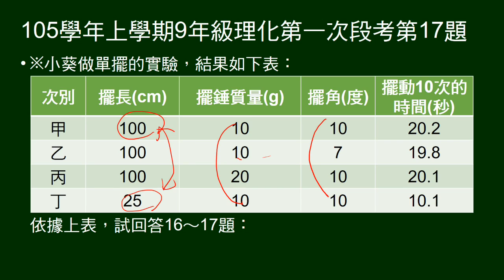105學年上9年級理化一段第17題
題組，4次單擺實驗，擺長、擺錘質量、擺角可能不同，測量擺動10次時間。問哪兩個實驗可觀察擺長對周期的影響。